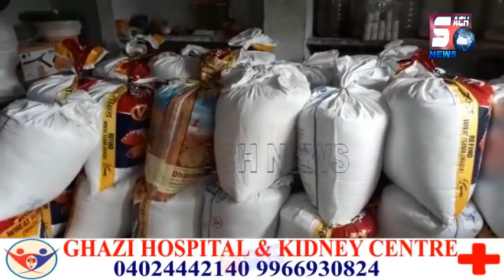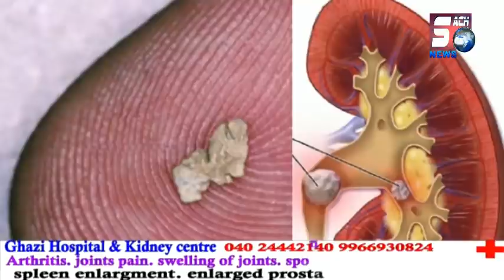Civil Supply Department Raids At Ration Shop | Hyderabad Humayunagar